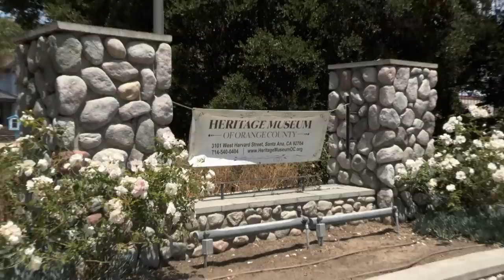Storage Wars: Battle Edition: Granny Pottymouth Meets Brandi & Jarrod (Season 10) | A&E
Stay up to date on all of A&E's latest premieres

Brandi & Jarrod find some old cooking equipment and take it to the sassy YouTube Star, Granny Pottymouth, to see how much it's all worth in this clip from Season 10, Episode 22, "Mutt-erial Girl".